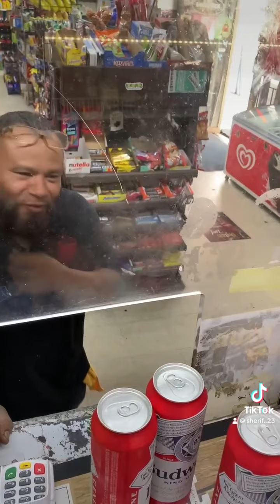February 16, 2024